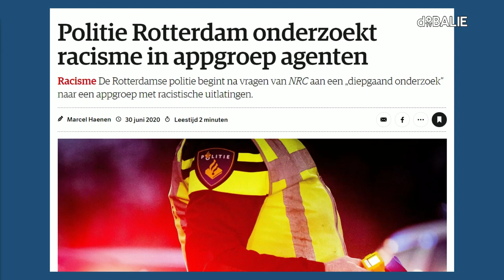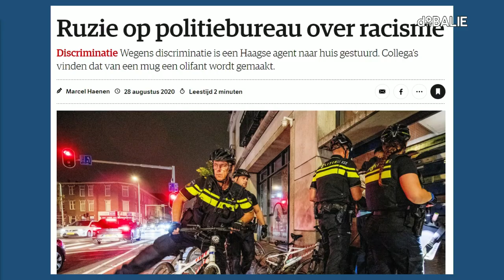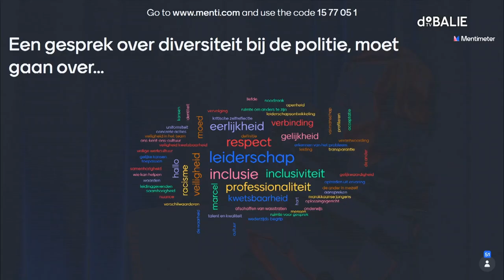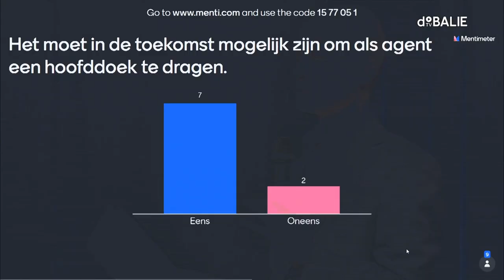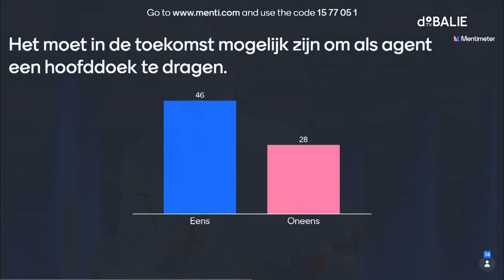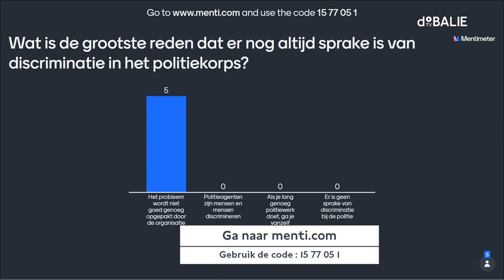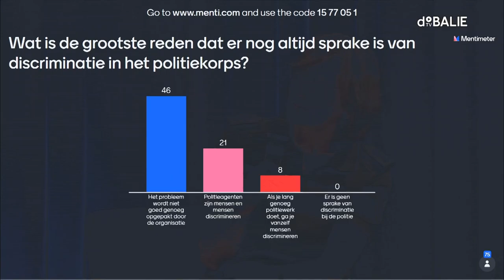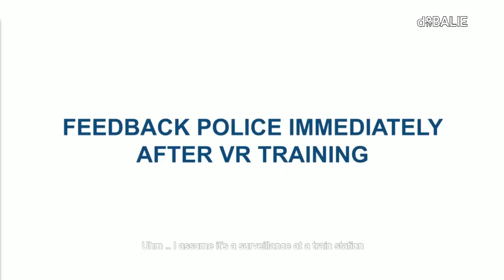Diversiteit bij de politie: een publiek gesprek met o.a. Liesbeth Huyzer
- Dit programma is opgenomen op 2 september 2020 -

Al jaren zet de politie actief in op meer diversiteit en inclusie in de eigen gelederen, maar dat pad gaat niet over rozen. Wat doet de politie om ‘een politie voor iedereen’ te zijn? De korpsleiding, agenten en het publiek gaan hierover in gesprek.

Nederlanders met een niet-westerse migratie achtergrond stromen sneller de organisatie uit dan hun collega’s met enkel Nederlandse wortels. Waarom is dat? Media berichten over etnisch profileren, seksisme op de werkvloer en een ons-kent-ons-cultuur. Herkent het korps zich hierin? Beïnvloedt deze berichtgeving de dagelijkse werkzaamheden van de agenten op het bureau en op straat? Welke gevolgen heeft een tekort aan diversiteit binnen de politieorganisatie op de omgang met en vertrouwen van burgers?